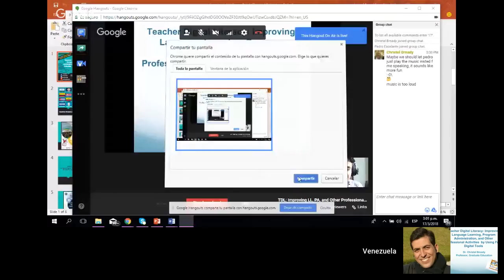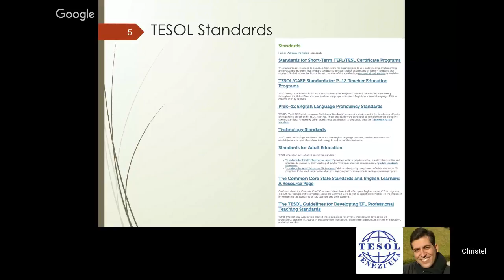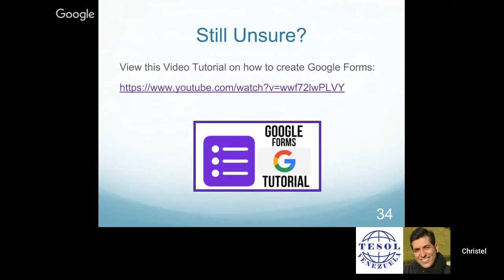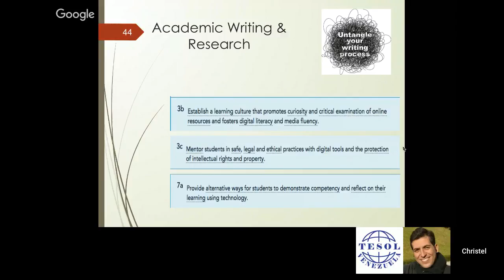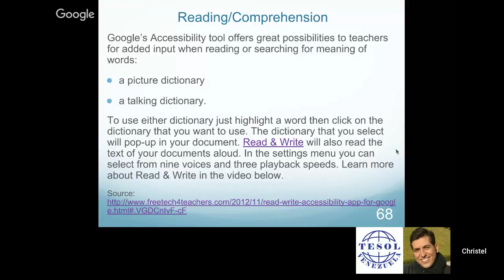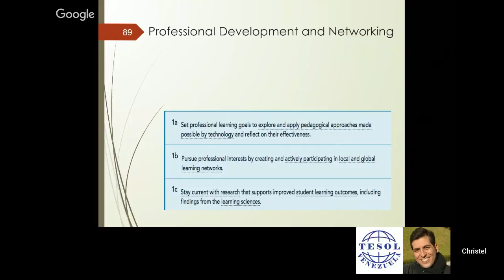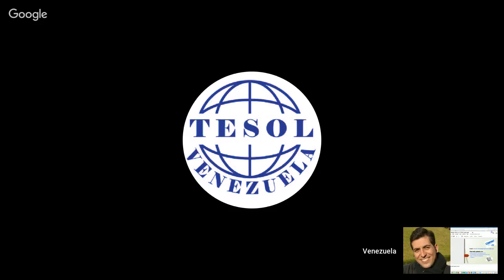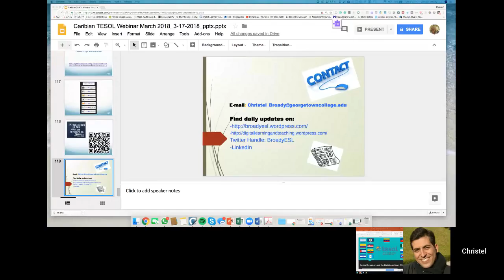TDL: Improving LL, PA, and Other Professional Activities by Using Free Digital Tools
Teacher Digital Literacy: Improving Language Learning, Program Administration, and Other Professional Activities  by Using Free Digital Tools

In this session, participants will learn about standards governing technology use in language classrooms. They will then unpack the standards and indicators and link them to specific open access and free of charge tools and activities to plan and manage programs, lessons, and business opportunities.

About the presenter:
Dr. Christel Broady is a full professor of graduate education, the chair of graduate advanced programs, the director of the ESL teacher education at Georgetown College, USA, and a specialist for CALL ELT. She is an internationally known keynote speaker and author of books/book chapters, articles, and many other publication types, as well as the manager of an international ELT Professional Learning Community with members in 179 countries via social media on Facebook, BLOG, LinkedIn, and Twitter on CALL Topics. She is a past president and current board member of the Kentucky TESOL, former chair of the TESOL EEIS and current CALL steering board member.  A CAPE/NCATE program reviewer, she also represented TESOL at CAEP and on the national workgroup for the Seal of Bilinguality in K-12 USA schools. Currently, she is a new board member of the TESOL International Association.